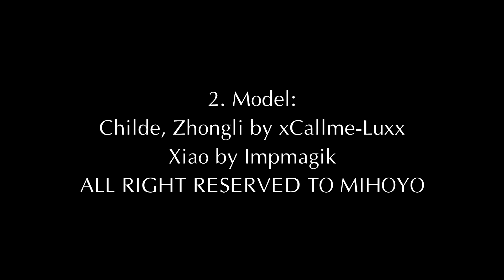[Vietsub/Re-make/MMD] 極楽浄土 (Gokuraku Jodo) - GRANiDELiA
2. Model:
Zhongli, Childe by xCallme-Luxx:

5. Effect:
Diffusion 7, Auto Luminous 4, Object Luminous

6. Accessories:
Fan By Honjoin (Pass: jf)